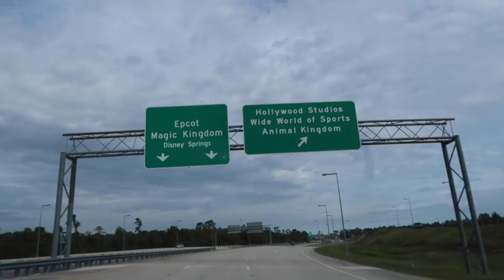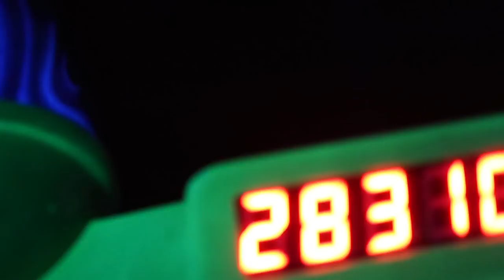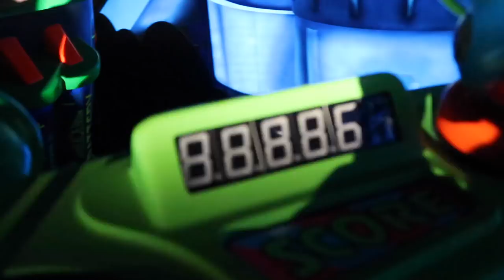Because it is Christmas! Episode 13